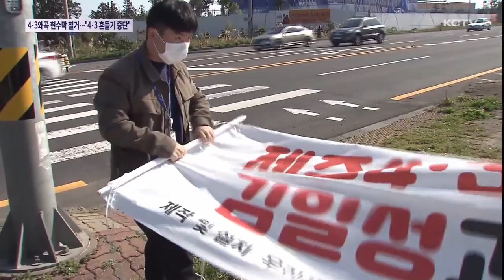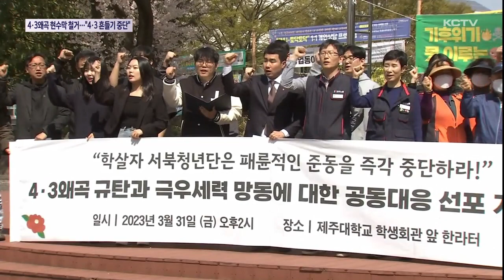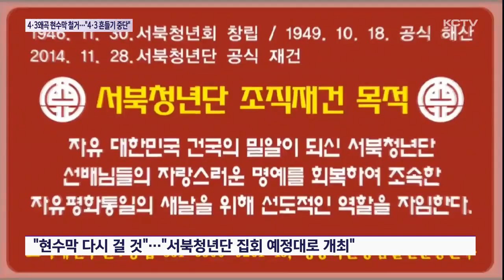4·3 왜곡 현수막 철거…"4·3 흔들기 중단"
역사 왜곡 논란을 빚은 보수 정당의 4.3현수막이 10여 일 만에 강제 철거됐습니다.

4.3 단체들은 4.3 흔들기와 역사 왜곡을 중단하라고 촉구했습니다.

하지만 보수 정당은 무단 철거라며 법적 대응을 예고했고 추념식 당일에는 서북청년단도 예정대로 집회를 열 예정이어서 논란이 예상됩니다.